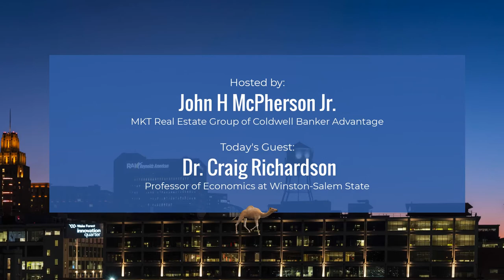Camel City Chat Episode 19 with Dr. Craig Richardson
This week's guest is Dr. Craig Richardson, a professor of economics at Winston Salem State, and also the founder of the center for the study of economic mobility.

John and Dr. Richardson talked about how COVID-19 is affecting Winston-Salem and the country as a whole. We also discussed the B.I.G. idea (business wanting profits, individuals wanting upward mobility, and the government wanting a further tax basis) and how we can manipulate that to help our county progress out of the current state of economic immobility.

HOST: John McPherson of Coldwell Banker Advantage Triad

Guest: Dr. Craig Richardson
Professor of Economics at Winston-Salem State